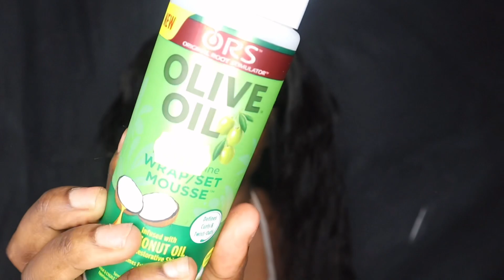je pose ma première perruque 360 (j’ai dead ça) ft Perfectlacewig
Hair length:22inch
Hair density: 150%
Hair Color: Natural Color